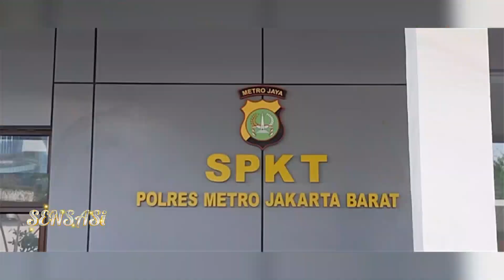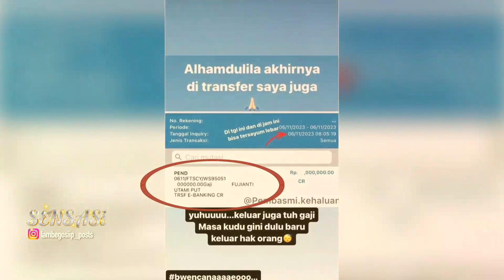Fuji Datangi Polres Guna Penuh Panggilan Pemeriksaan - Sensasi